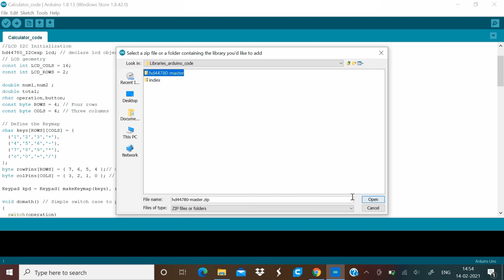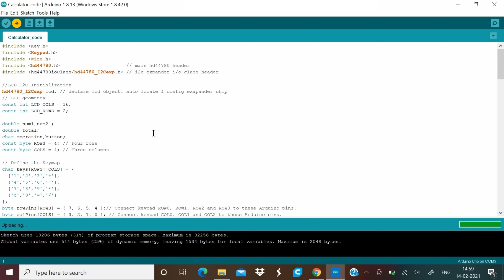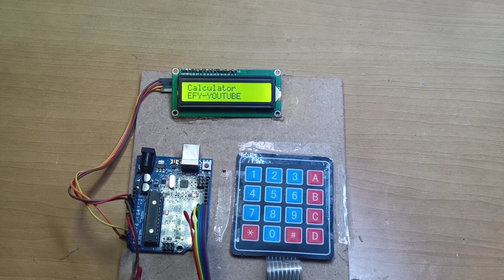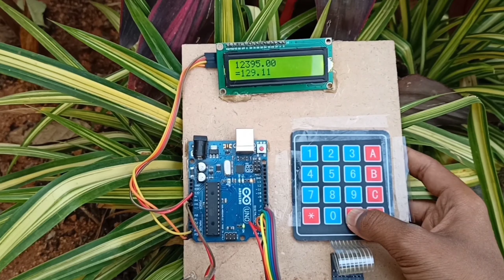Arduino Calculator || Arduino Uno || Electronics For You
Arduino calculator

Links